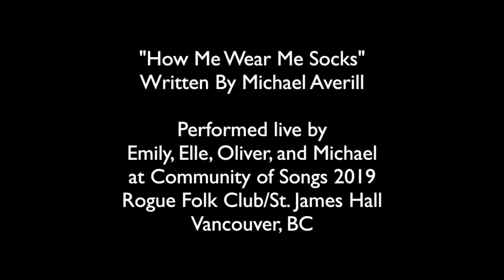Michael Averill, "How Me Wear Me Socks," Live at Community of Songs 2019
"How Me Wear Me Socks," written by Michael Averill
Performed by Michael Averill, Emily Sim, Elle Glen, and Oliver Smith

Performance from the first Community of Songs held at St. James Hall in Vancouver, BC, hosted by the Rogue Folk Club